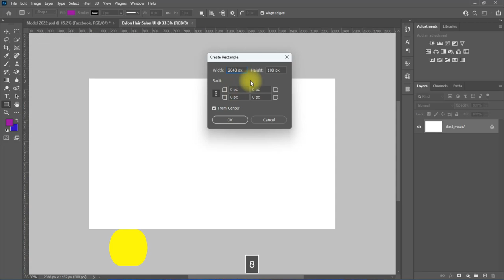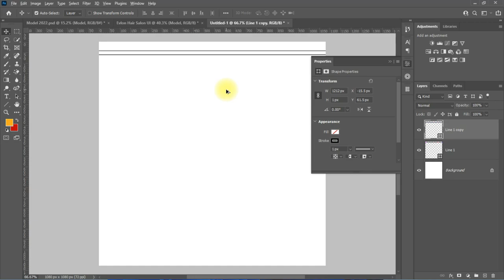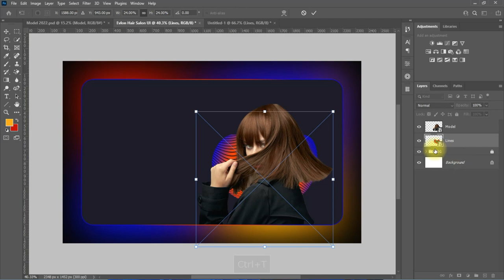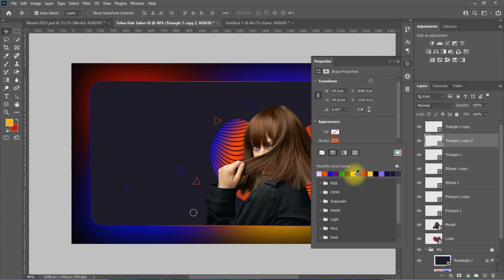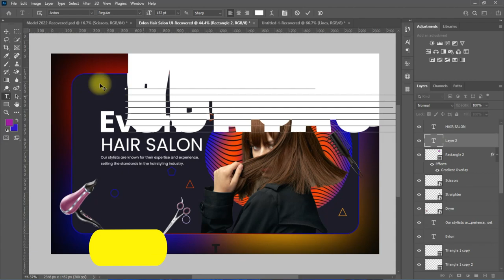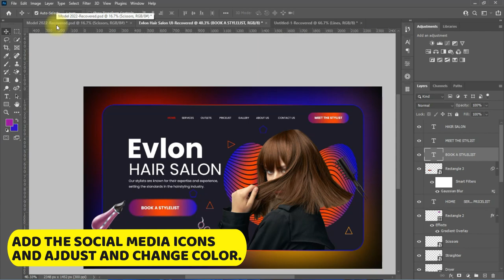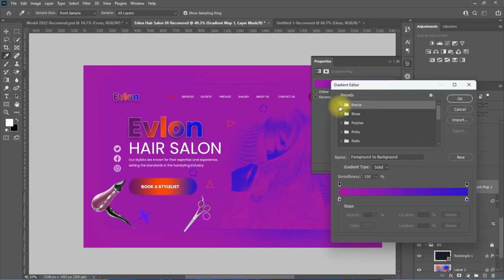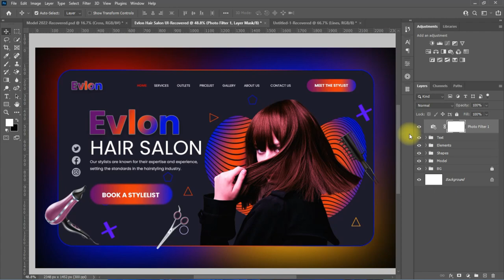How To Design Trendy Evlon Hair Salon UI Design Concepts 2022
Hello everyone, welcome back to my another Tutorial, In today's video i will show you. How To Design Trendy Evlon Hair Salon UI Design Concepts 2022, using adobe photoshop cc 2022, follow the steps in this video to arrive at the same just like what you see in the video.